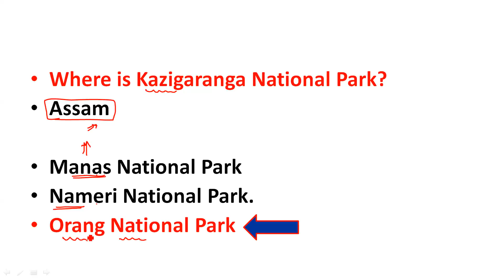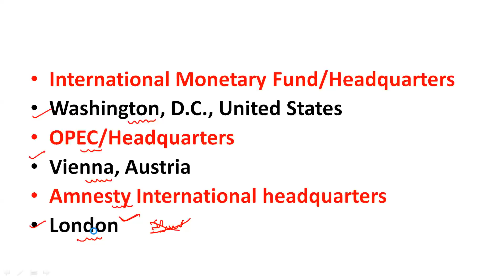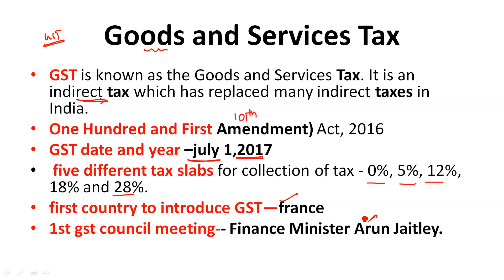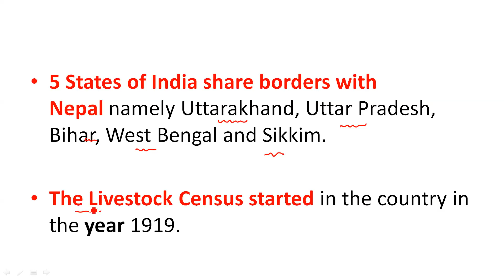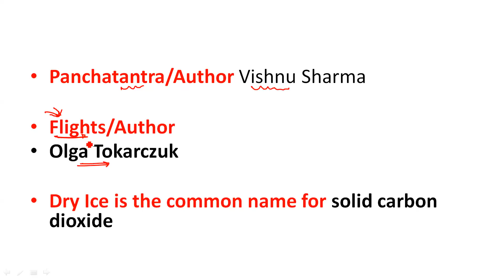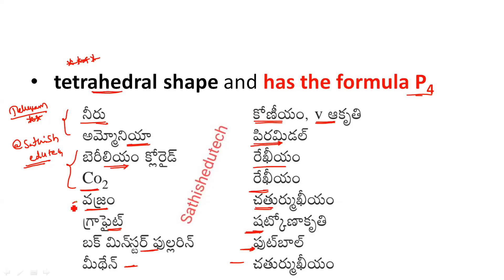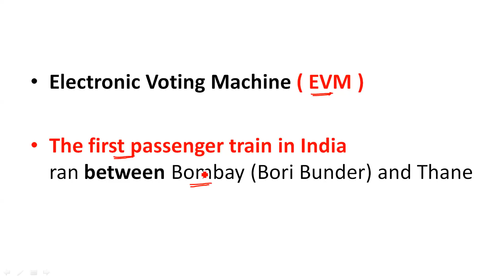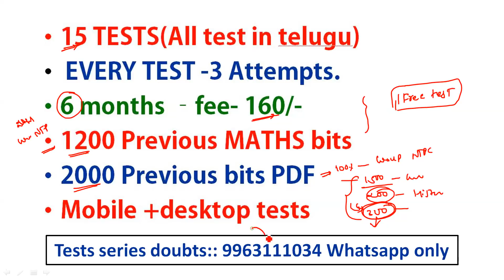RRB NTPC EXAM 2021 REVIEW|RRB NTPC 10th February 1stshift Asked Question telugu |Sathish edutech